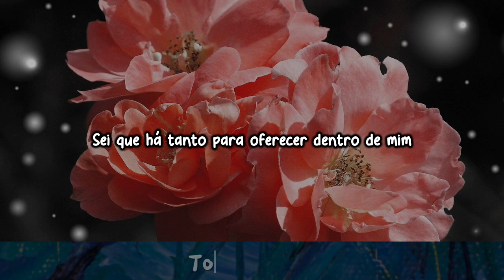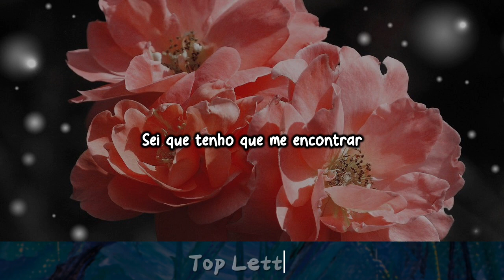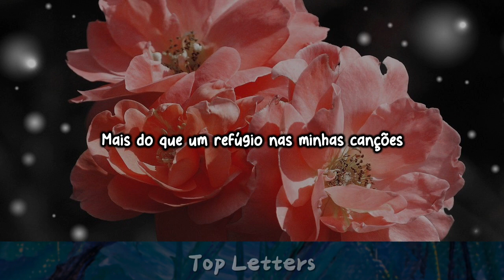girl in red - Pick Me [Tradução // Letras]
Letras:
Tengo miedos escondidos en mi habitación
Y una almohada que es testigo de mi indecisión
Pero soy lo que ves
Y no hago nada bien
Y aunque eso es lo que crea
Sé, de lo que llevo dentro hay tanto que ofrecer
Y que en medio de mi oscuridad, hay un amanecer
Juego con la verdad
Y el mundo afuera no entiende la realidad

De que no puedo esconder
Lo que tanto odio ser

Voy evadiendo mis temores
Soy egoísta en mis errores
Sé que tengo que encontrar
Más que un refugio en mis canciones
Dar un amor sin condiciones
Sé que tengo que encontrarme

Le hice daño a quien amaba y fue mi decisión
Juré que era lo correcto y destrocé mi corazón
Y es que soy lo que ves
Me equivoqué otra vez

Aún más que un refugio en mis canciones

Oh
(Ah ah ah, ah ah ah)
Oh, voy evadiendo mis temores
Sé, sé
Tengo, tengo, tengo